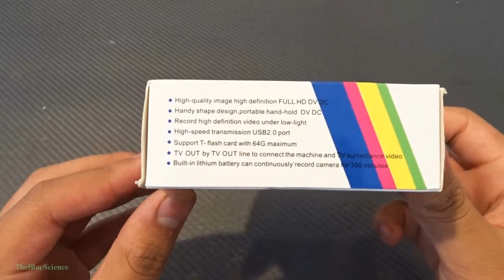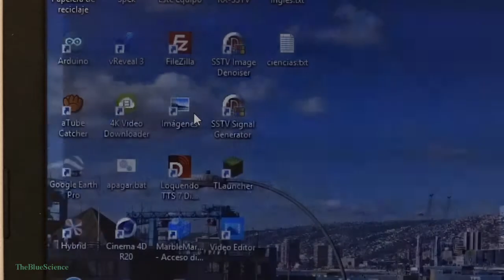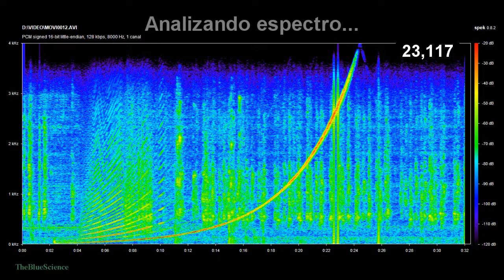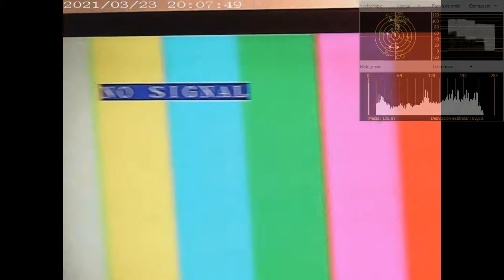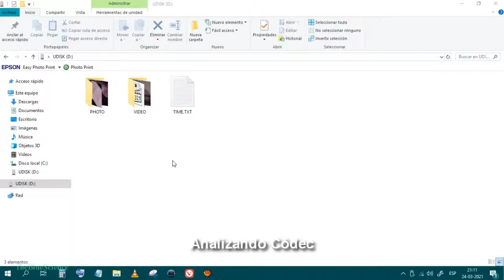Test & review completo de la cámara SQ11 (Versión 960P) (leer descripción)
¡Corrección! La verdadera resolucion es de 640×480, ya que al comparar la fotografía de la carta de resolución con una cámara mejor, a 640x480, da resultados muy similares a la SQ11.

Test de la versión más barata de la cámara SQ11, que graba a resolución 1280x960 (en realidad es 640x480 interpolado). Esta no es la SQ11 original, que graba a 1920x1080. Existen muchas copias de la SQ11, por ejemplo esta del video, y otras que traen LEDs infrarrojos falsos de plástico. En esta cámara, la salida de video compuesto no sirve.

Media info:
General
Complete name               : D:\VIDEO\MOVI0003.AVI
Format                      : AVI
Format/Info                 : Audio Video Interleave
File size                   : 24.7 MiB
Duration                    : 16 s 667 ms
Overall bit rate            : 12.4 Mb/s

ID                          : 0
Format                      : JPEG
Codec ID                    : MJPG
Bit rate                    : 19.9 Mb/s
Width                       : 1 280 pixels
Height                      : 960 pixels
Frame rate                  : 30.000 FPS
Color space                 : YUV
Compression mode            : Lossy
Bits/(Pixel*Frame)          : 0.539
Stream size                 : 39.5 MiB

Audio
ID                          : 1
Format                      : PCM
Format settings             : Little / Signed
Codec ID                    : 1
Duration                    : 16 s 469 ms
Bit rate mode               : Constant
Bit rate                    : 128 kb/s
Channel(s)                  : 1 channel
Sampling rate               : 8 000 Hz
Bit depth                   : 16 bits
Stream size                 : 257 KiB (1%)
Alignment                   : Aligned on interleaves
Interleave, duration        : 194  ms (5.81 video frames)

0:00 vista rápida
1:20 clips de montura
2:00 modo de uso
3:24 salida de video compuesto
4:16 cámara web
5:00 tomas de prueba
5:50 contra luz
5:54 visión nocturna
6:10 tomas de prueba
6:17 analizando espectro de audio
6:49 prueba de color
7:17 prueba de resolusión
8:15 analizando códecs
8:47 desarme